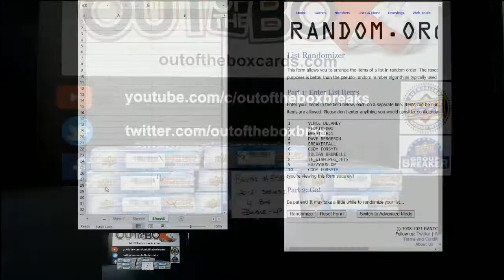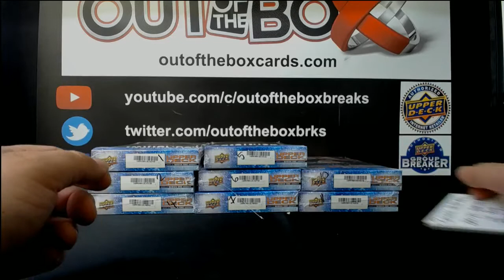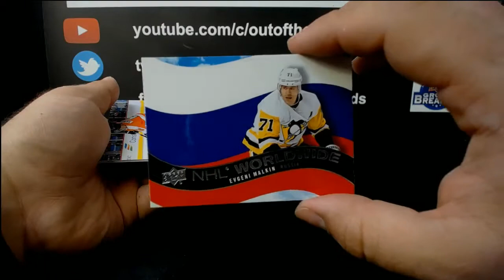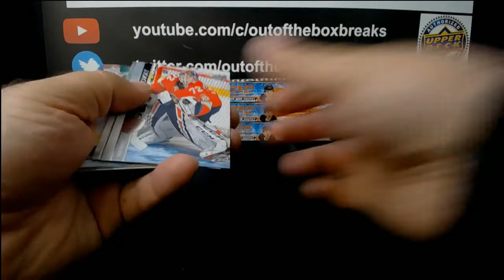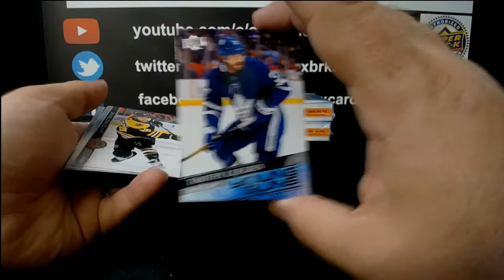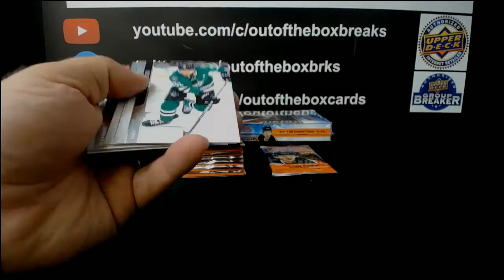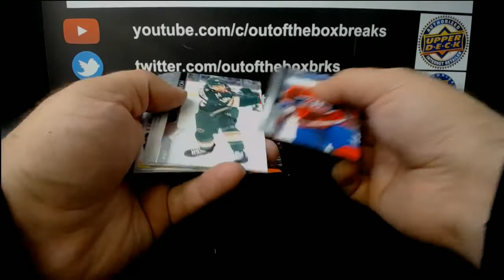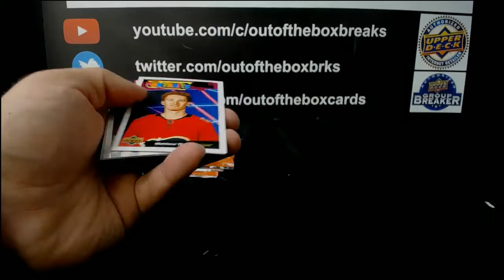Out Of The Box Group Break #8587- 20-21 SERIES ONE HOBBY 4 BOX DOUBLE UP